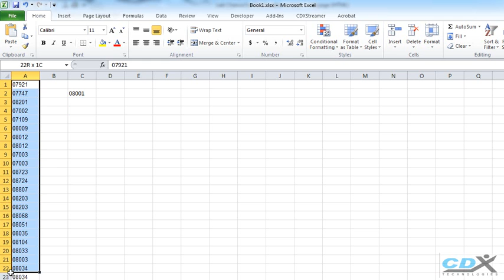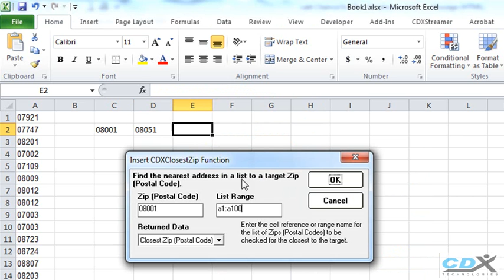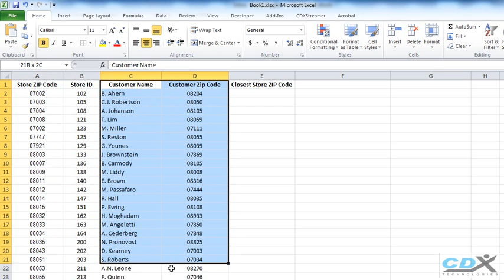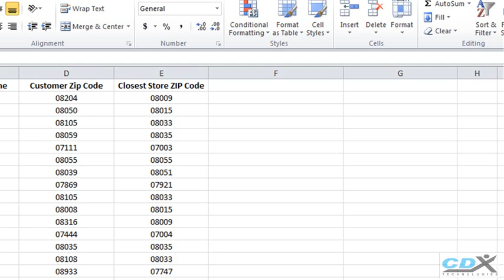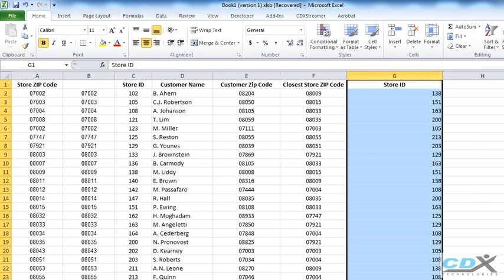Find the Closest ZIP Code to a Target ZIP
Use the Excel add-in CDXZipStream to find the closest, as well as the second- and third-closest, ZIP code to a target ZIP code.